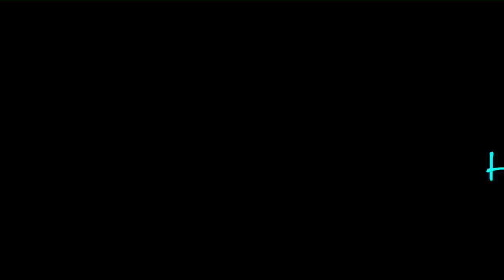Petula Clark Sailor Seemann Zeeman Yamaha Tyros 4 Andrea Berg Lolita Caterina Valente Freddy Quinn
Sailor Petula Clark Seemann Zeeman Yamaha Tyros 4 Roland G70 Caterina Valente Freddy Quinn Lolita

Andrea Berg  Seemann Deine Heimat Ist Das Meer
Lolita Sailor Your Home Is The Sea U.S. hit version 1960
Seemann Deine Heimat ist das Meer  Petra Korn Lolita Andrea Berg Freddy Quinn

Caterina Valente (Parijs, 14 januari 1931) is een Italiaanse zangeres. Ze was in de jaren vijftig en begin jaren zestig in Nederland en België enorm populair. Valente was samen met haar broer Silvio Francesco ook succesvol in het theater, de film en later op tv.

Valente werd geboren te Parijs als dochter van de accordeonist Giuseppe Valente, en de muzikale clown Maria Valente. Ze zou tussen 1954 en 1962 de bekendste vrouwelijke schlagerzangeres worden. In 1952 huwde ze met jongleur Erik von Aro, die haar manager werd. Von Aro was later een tijdje de drijvende kracht achter Rob de Nijs, toen hij tevergeefs probeerde diens Duitstalige carrière te lanceren.

Ze begon als zangeres en danseres bij het circus Grock en maakte in 1953 haar eerste platenopnamen als zangeres van het orkest Kurt Edelhagen op het platenmerk Polydor. Haar eerste grote hit had ze in 1954 met Ganz Paris träumt von der Liebe, de Duitse vertaling van I love Paris van Cole Porter. Malaguena dateert uit datzelfde jaar. In 1955 staat ze in Nederland in de hitparade met achtereenvolgens Malaguena, The breeze and I, Siboney, Baiao Bongo en Fiesta Cubana. 1956 zet ze in met de Franse en Spaanse versie van Granada waarna ze in de film Bonjour, Kathrin de gelijknamige song zingt en Steig' in das Traumboot der Liebe. Uit hetzelfde jaar dateert Wo meine Sonne scheint, de Duitse vertaling van Island in the sun van Harry Belafonte en Bouquet de rêves. Tiptipitipso uit 1957 was begin 1958 haar eerste grote hit in de Lage Landen, gevolgd door Spiel' noch einmal für mich Habanero, in het Frans Jéremie, met Une nuit à Rio Grande als b-zijde. In juli 1958 staat ze ook nog met Melodia d' amore in de hitlijsten.

Sailor (original title: Seemann (Deine Heimat ist das Meer)) is a song written by Werner Scharfenberger and Fini Busch which via a 1960 recording by Lolita became an international hit, with its #5 peak on the Hot 100 chart in Billboard making "Sailor" the most successful American hit sung in German until 99 Luftballons by Nena in 1984.

With English lyrics written by Norman Newell (credited as "David West") the song also provided a comeback vehicle for two veteran UK vocalists: Petula Clark and Anne Shelton whose respective versions of "Sailor" were both musical milestones for each singer marking Clark's first #1 on the UK Singles chart and Shelton's final chart appearance.

Sailor, stop your roaming
Sailor, leave the sea
Sailor, when the tide turns
Come home safe to me

As you sail across the sea
All my love is there beside you
In Capri or Amsterdam
Honolulu or Siam
To the harbour of my heart
I will send my love to guide you
As I call across the sea
Come home to me